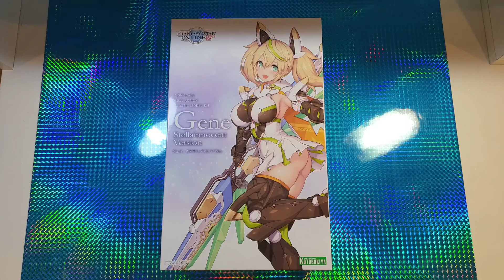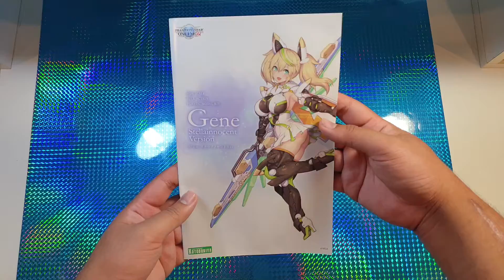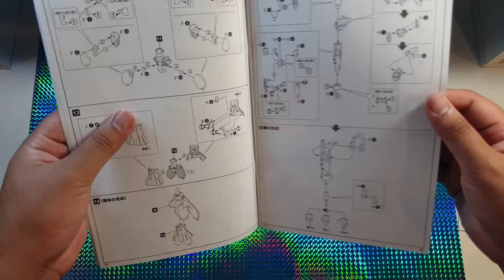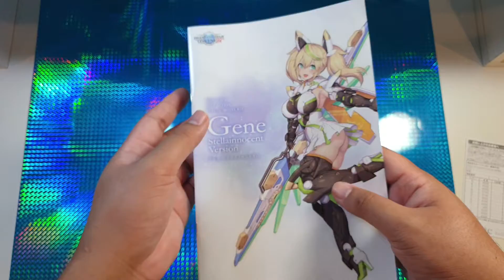เปิด กล่อง Gene (Stellainnosent Ver.) (Plastic model)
Gene (Stellainnosent Ver.) (Plastic model)